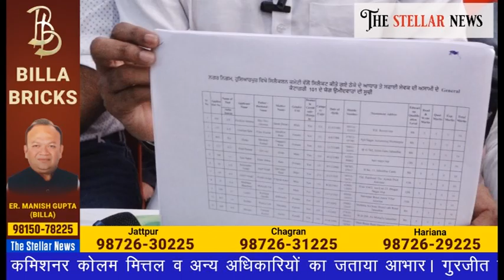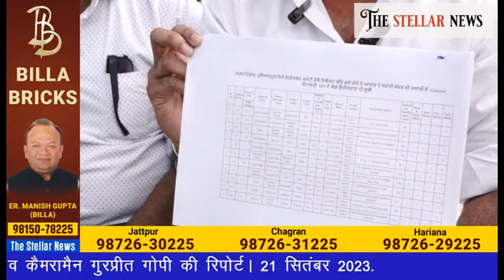नगर निगम में गत दिवस की गई सफाई सेवकों की भर्ती का मामला और उलझा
नगर निगम होशियारपुर में गत दिवस की गई सफाई सेवकों की भर्ती का मामला और उलझा। सफाई मजदूर फैडरेशन पंजाब की अगुवाई में विभिन्न भगवान वाल्मीकि संगठनों ने किया रोष प्रदर्शन। कहा, भर्ती रोस्टर रद्द न हुआ तो पंजाब स्तर पर करेंगे संघर्ष। 9 सितंबर को अमृतसर में प्रदर्शन करने की दी चेतावनी। गुरजीत सोनू व कैमरामैन गुरप्रीत गोपी की रिपोर्ट। 29 सितंबर 2023